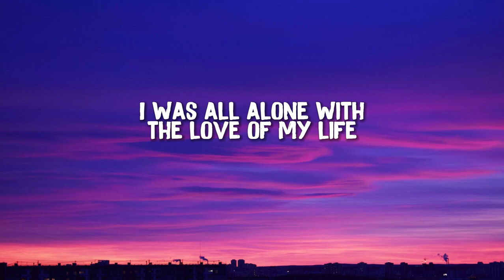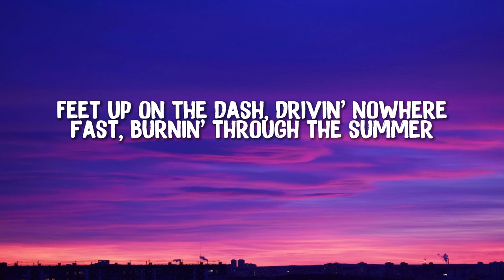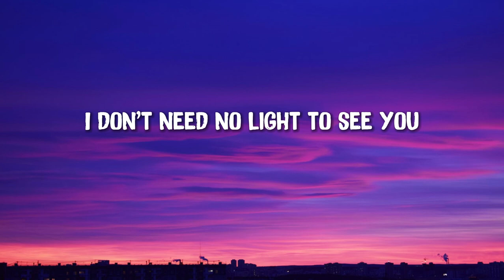JVKE - Golden Hour (Lyrics)